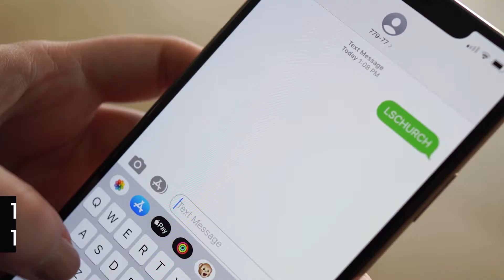Steph Pitkin | A Tree of Life | LS Church